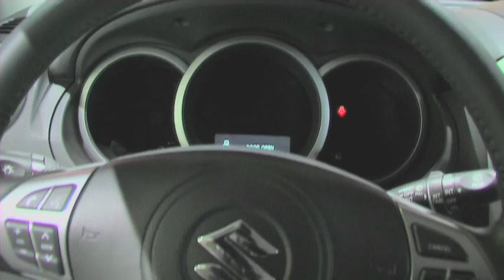Suzuki Grand Vitara X30 1.9 Ddis 2011 - Autotalli.com